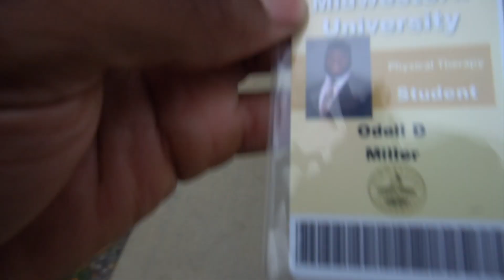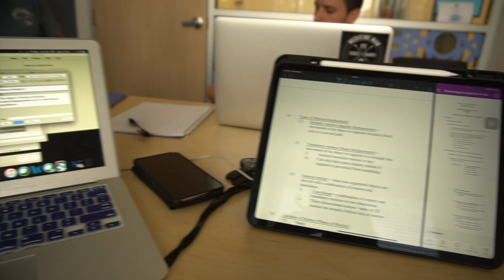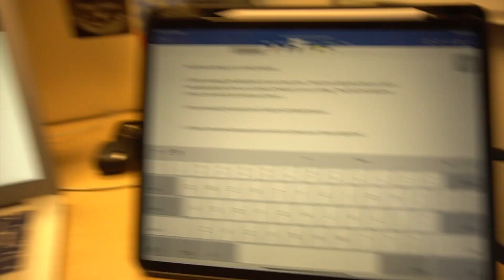First Week of Q2 In Physical Therapy School | Finally On Campus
Welcome to another video! My name is Odell Miller a full time Doctor of Physical Therapy student and a part time entrepreneur. I decided to document my journey and give tips that I learn along the way to motivate and inspire.

Make sure you give me feedback by liking, commenting and sharing! I will respond to as many comments as possible. We are building a positive encouraging community! Negativity is not allowed!

|About Me |
I recently graduated from college where I was on a full ride scholarship to play football. I also went on to two NFL teams. That didn’t last very long so shortly after while being debt free I started my business career. I own a business called OD Entertainment where we provide DJs, Photographers, Videographers, and event planners for all events including weddings. I also own a scooter sharing business called Fly Rentals. This channel takes you through my process of building my businesses to give you motivation and courage to start yours as well.

| Feedback |
Day in the Life of a Physical Therapy Student. How to get into PT school. Physical Therapy School. Week in the life of a Physical Therapy Student. Life of Doctoral Student. Medical school.